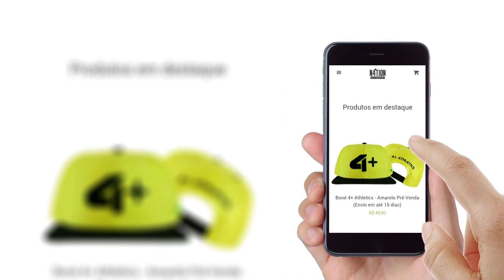TEM CORAGEM? APERTA O PLAY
Video exclusivo de halloween, veja os monstros da ABE Tv nesse incrivel video maromba. Dicas de treino e terror em um unico video.

MAKE BY BODYTAN

TWERK BY JÉ TRINDADE @jetrindade

Musicas
CoopTranx - Hallowstep Halloween song
Jordan Comolli - Contrast Best
Bryce Fox - Horns